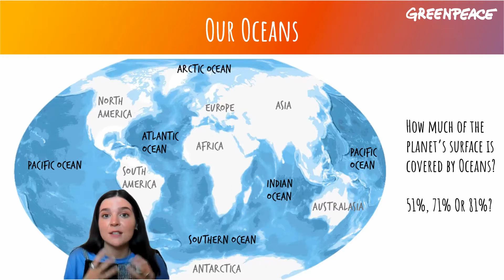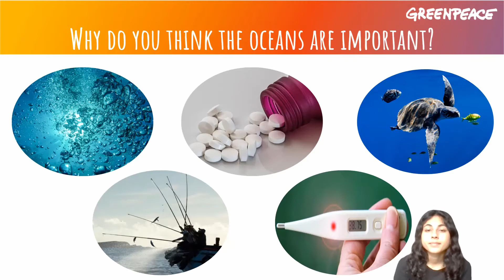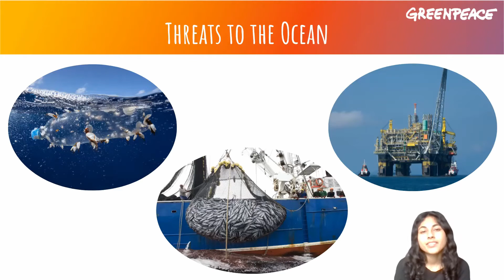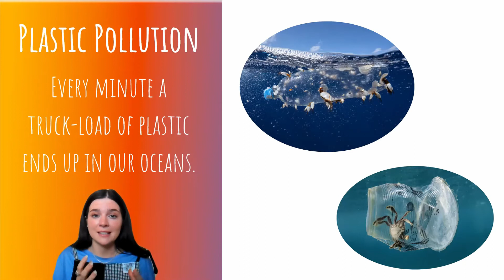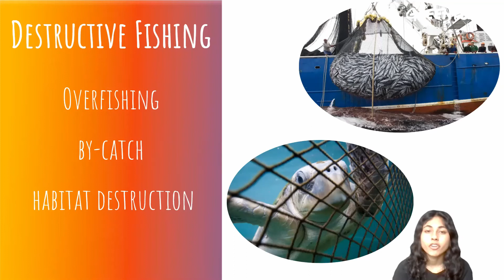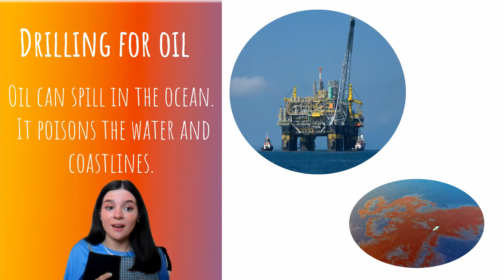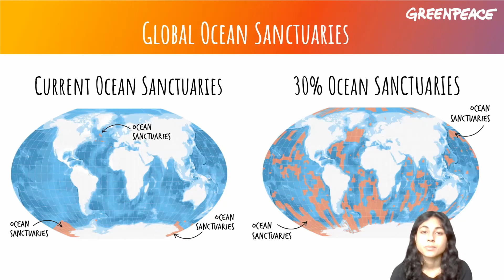Our Oceans Are In Danger! - Youth Climate Summit: Nature, Oceans & Water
Join Greenpeace to find out about why our oceans are in danger and how we can all help to save them. The session will finish with a poster-making activity. Posters will be sent to Boris Johnson to show the Prime Minister that we need to protect the oceans with a strong UN Global Oceans Treaty. Schools will need their poster-making materials ready for the session.

This session was presented as part of the Youth Climate Summit 2020, taking place between the 9th and 13th November.